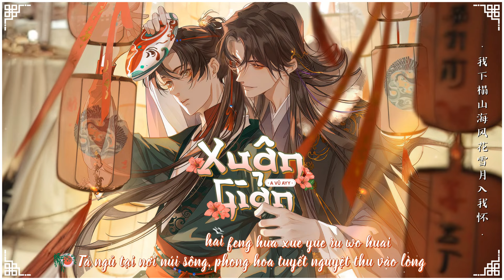[VIETSUB] ♫ Xuân Giản ( bản nam ) ♫ - A Vũ Ayy | 春涧 - 阿禹ayy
Ca khúc: Xuân Giản
Trình bày: A Vũ Ayy
Nguyên xướng: Thiển Ảnh A 浅影阿
Tác từ: Lian
Tác khúc: Luân Tử
Biên khúc: Hàn Vĩnh Kiện, Điền Dược Quân
►Designer/ Video: Miêu
 Time: Miêu
Effect: Lyly Nguyen
*Vui lòng không re-up khi chưa có sự đồng ý của ad. Thanks for your watching!!!